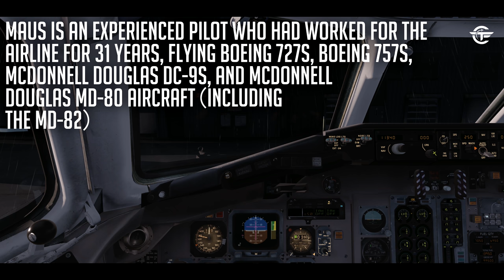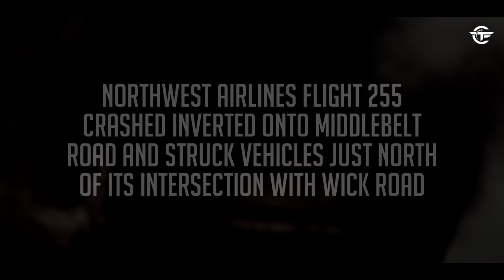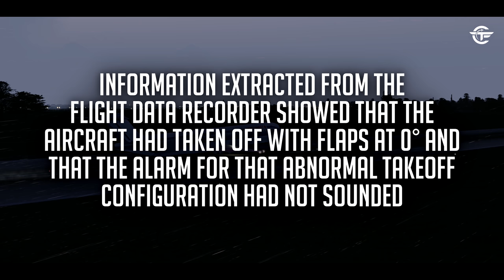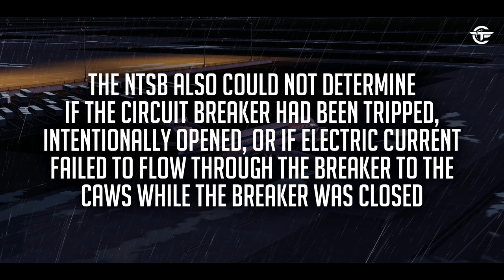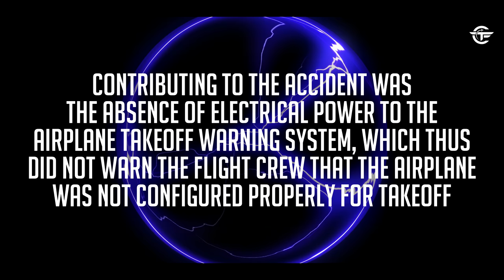Crashing Immediately After Takeoff in Detroit | Alarming Silence | Northwest Airlines 255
Find out why Northwest Airlines Flight 255 crashed while taking off from Detroit Metropolitan Airport in Detroit, Michigan.

Or Here:
Internal SSD
4K MONITOR
Standard Hard Drive